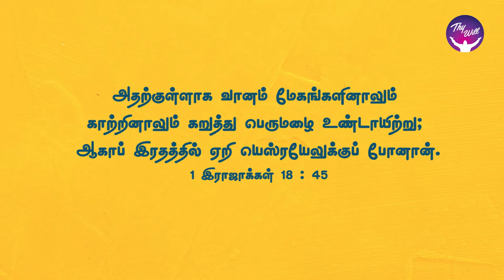God Morning Season 2 | Act on the STILL VOICE | RBU Shyam Kumar | Thywill TV